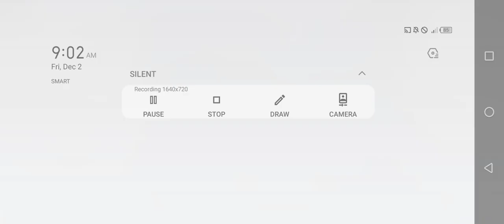Special forces Group 2 - Desert 2,, Bomb Mode Mode [Hard Mode Part 2]🎬🎬🎬 Jamestutorialtv